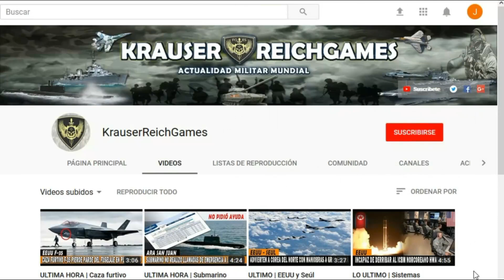🔴ULTIMA HORA : ALERTA en UCRANIA ante gran Contraataque de RUSIA contra ciudades Claves